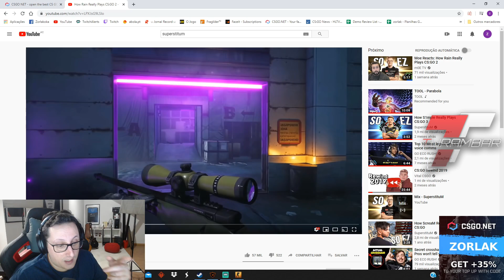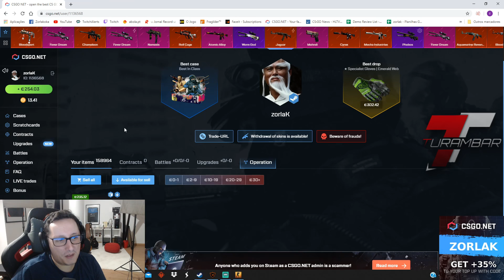ZorlaK REACT SUPERSTITUM: How Rain Really Plays CS:GO 2